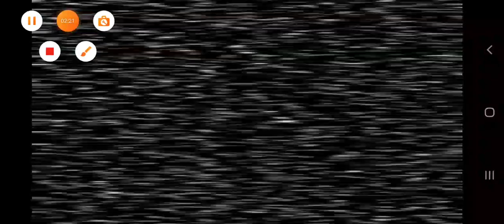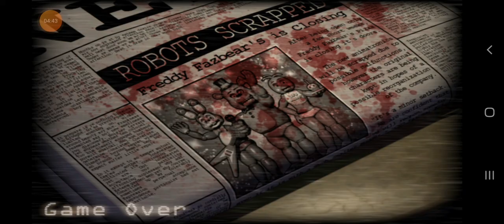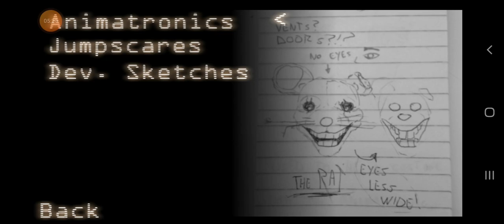❌пытаюсь пройти 5 ночей с Кендис, всех на 20‼️❕